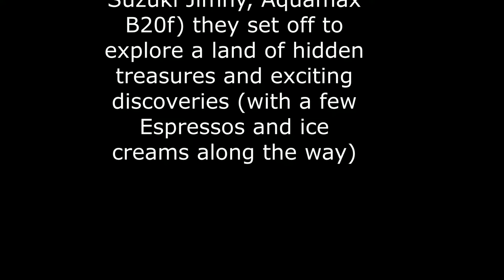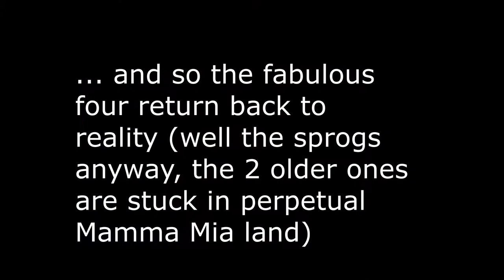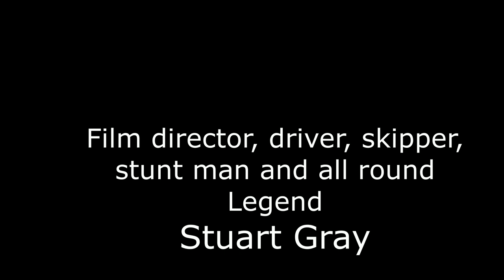Stu Jo Jodie Josh Croatia 2019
Split & Vis Vacation